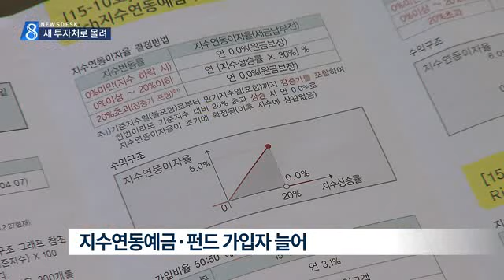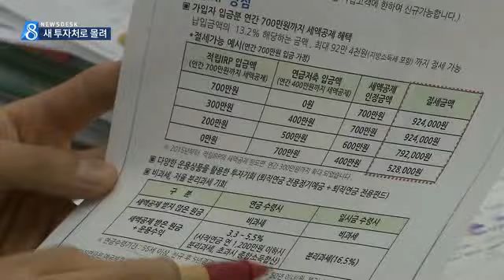[대구MBC뉴스] 초저금리시대. 돈 어디로 몰리나?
내용: 초저금리시대. 돈 어디로 몰리나? - 권윤수 기자